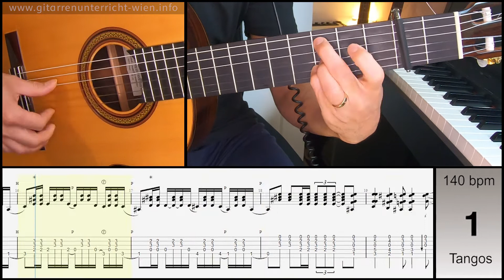Tangos [Moraito Chico] Falseta 1 - Tutorial 2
Tangos by Moraito-Chico, (Falseta 1). With this Tutorial you can improve the abanico und alzapua.

Timestamps
00:00 Tempo 80 practicing Tangos
01:12Tangos Moraito Tempo 140 bpm

My Guitar: Alberto Hernández “Homenaje a Marcelo Barbero”
Used String in this video: Savarez New Cristal Cantiga 510CR
Used Mic: Rode NT1-A